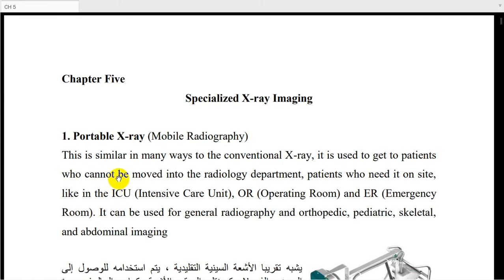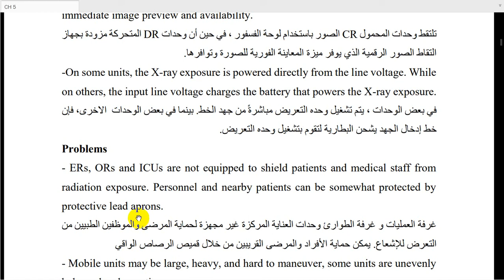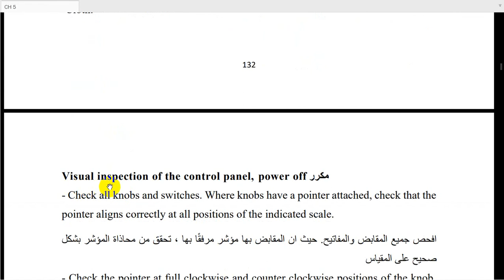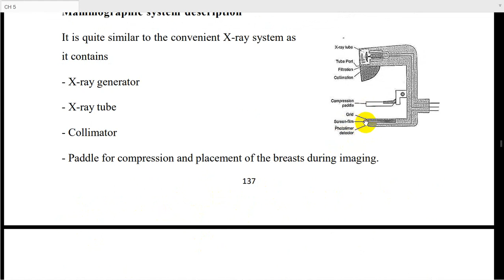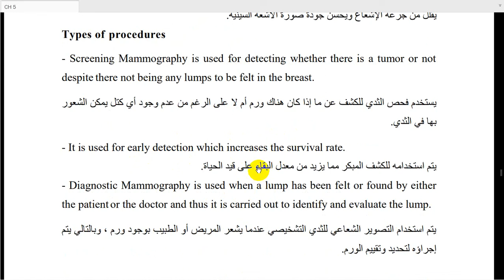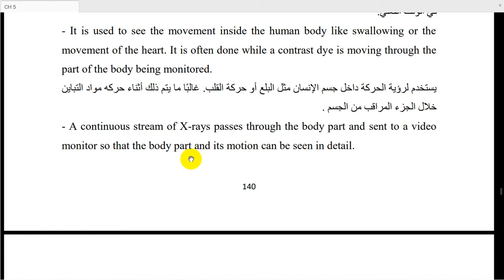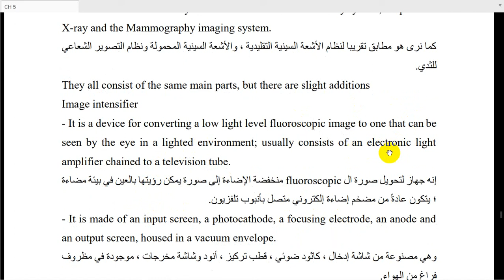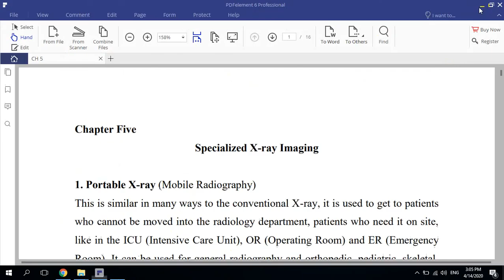Lec 8 Maintenance (X ray) Part 1